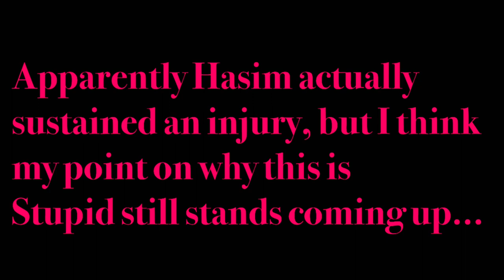I Am Beyond Fed Up… (A Rant About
Misfits Boxing has crossed the line again, going back on their word so they can have another Gimmick Fight with @chasedemoor.. I'm fed up and tired, and I'm here to call out Misfits, KSI, and Mams Taylor, once again to finally get in straight in people's heads that this business is flawed and horrible...

Music Channel: @ZaneVictorMusic
Shorts Channel: @ZanecraftClips